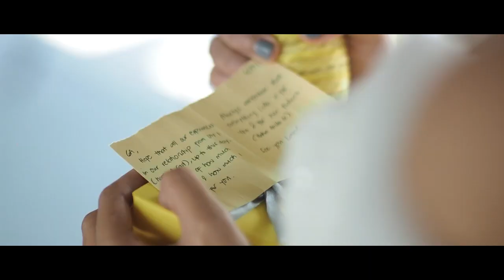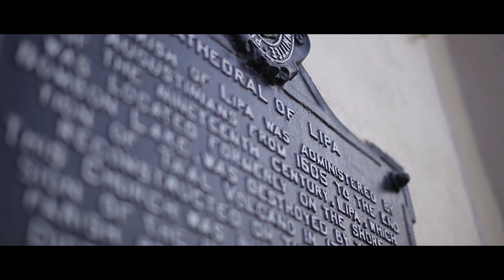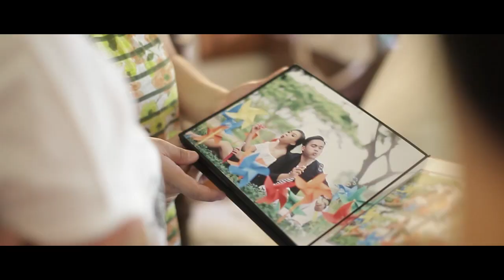Jeff and Bee On Site Wedding Film by Nice Print Photography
Stay the Night - Shelly Moore
Forever On Your Side - Imaginary Future